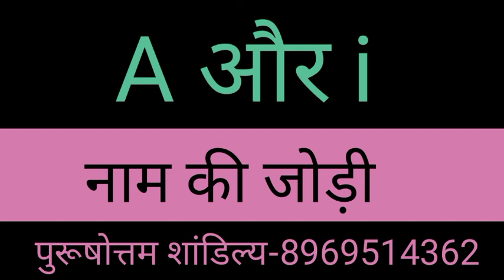A or I naam ki jodi kaisi hoti hai / i or A Naam ki jodi /i Naam Wale Log Aur A Naam Wale Ki Jodi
A aur I ki jodi | A Name Wale Log Aur i Name Wale Logo Ki Jodi kaisi hoti hai?

धन्यवाद ।